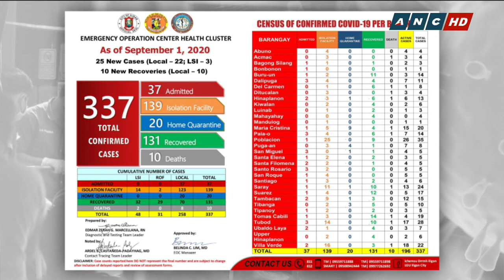PH's Iligan City beefs up COVID-19 fight | ANC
Iligan City in Southern Philippines reports having limited bed capacity as COVID-19 infections there continue surge. The city is now under the Modified Enhanced Community Quarantine the second strictest form of lockdown under the Duterte administration.